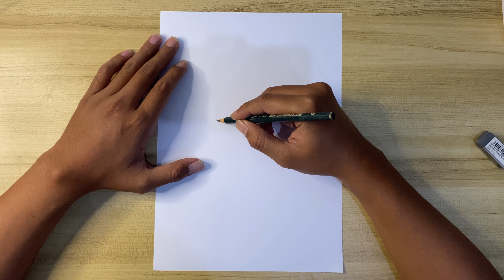Menggambar Realistik Serigala: Proses Kreatif dari Awal Hingga Selesai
Dalam video ini, saya akan memandu Anda melalui proses langkah demi langkah menggambar seorang serigala dengan detail realistik. Saya akan berbagi teknik-teknik penting dalam menggambar bulu, mata, dan ekspresi wajah serigala. Mari bersama-sama mengeksplorasi dunia seni melalui kreasi gambar yang memukau ini!